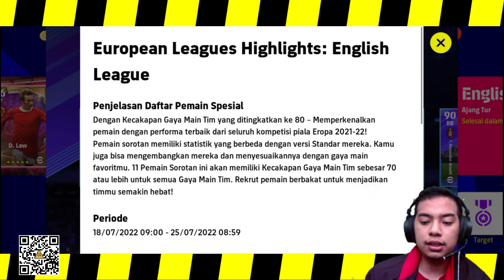EVENT LIGA INGGRIS (ENGLISH LEAGUE) di Efootball 2022 Indonesia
Yoo guys, kali ini kita akan review event gak jelas yang di keluarin sama konami, kira-kira dengan menggunakan pemain-pemain ini saya bisa menang gak yaa?

Email ► arsy.gracia@gmail{.}com